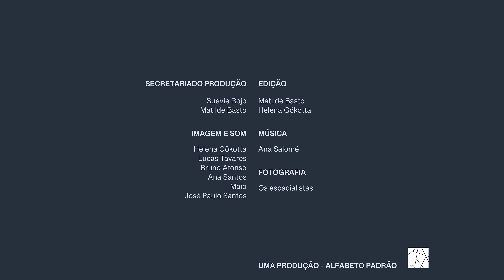Camões na cidade do Porto | CANTO 3, 51ªESTROFE